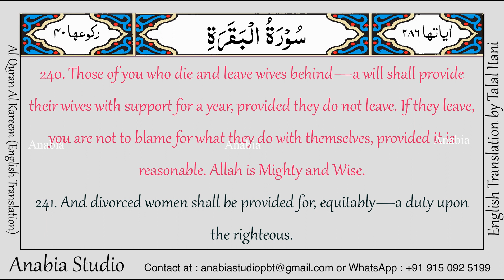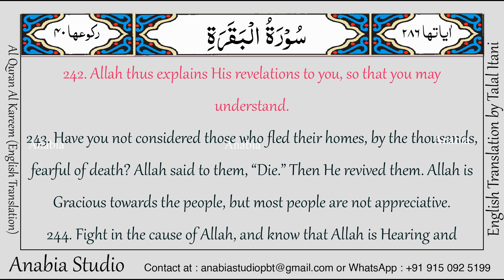KR 0110 English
Video Quran - Quran for every day
An-Nisa' 4:82. Do they not ponder the Quran? Had it been from any other than Allah, they would have found in it much discrepancy.
Muhammad 47:24. Will they not ponder the Quran? Or are there locks upon their hearts?